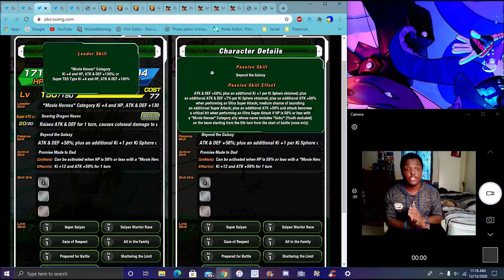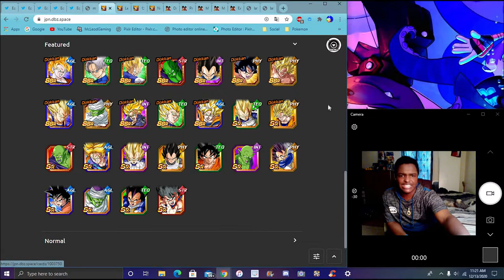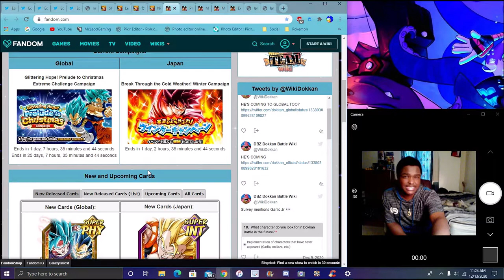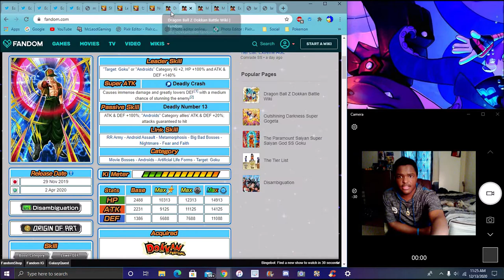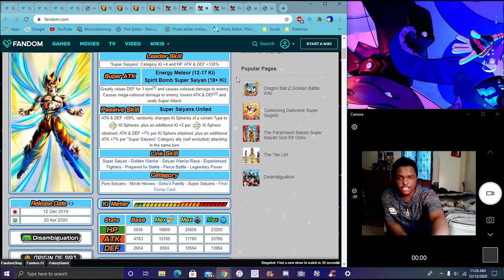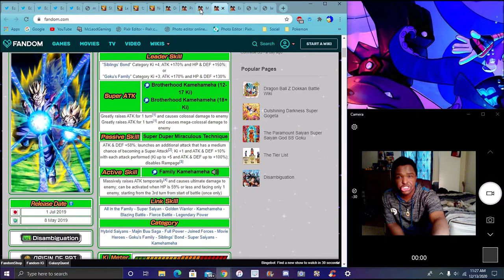THE BEST UNIT IN DOKKAN HISTORY ? A NEW LR TEQ SS2 GOHAN IS COMING TO GLOBAL & JP DBZ Dokkan Battle